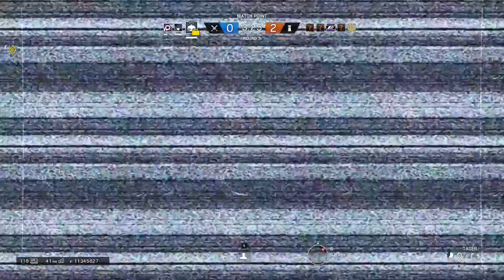1v5 Twitch Ace - House - Rainbow Six Siege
1v5 Ace as Twitch on House.

I got lucky with Echo.